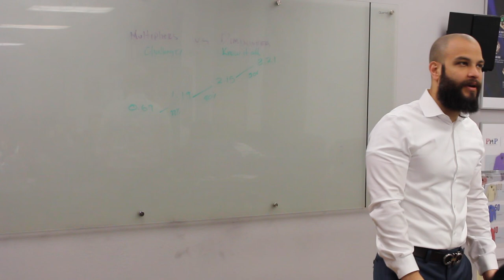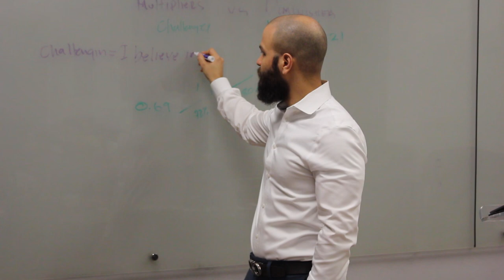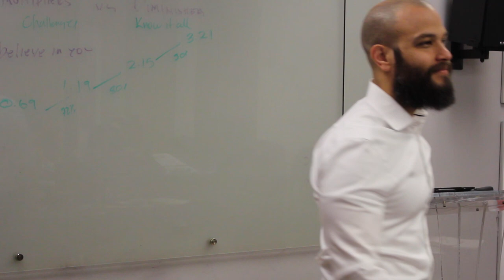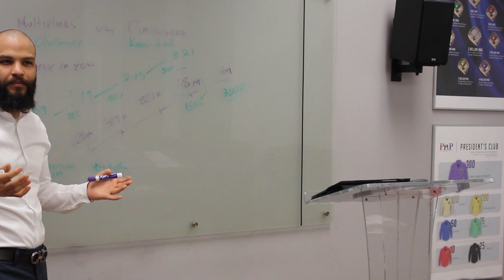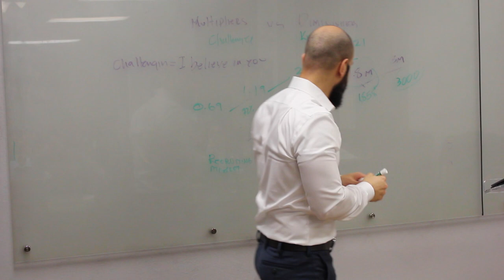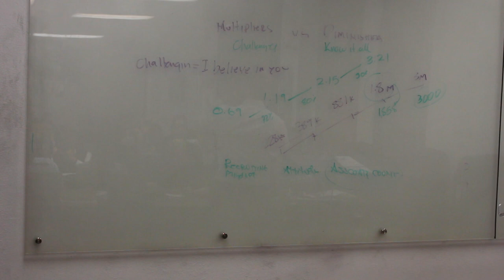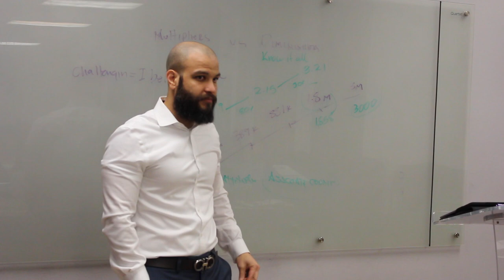Monday Lecture- Multipliers Vs Diminishes Pt. 2